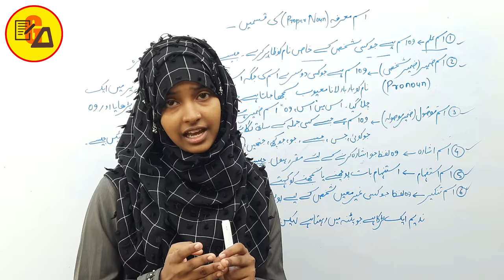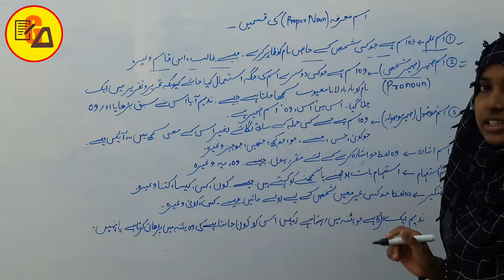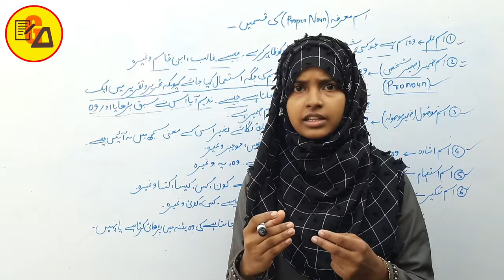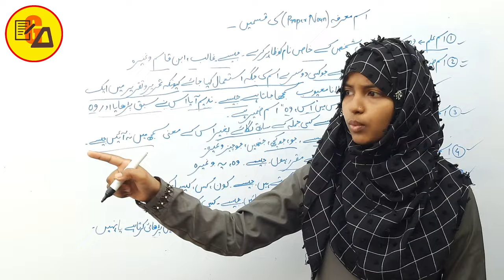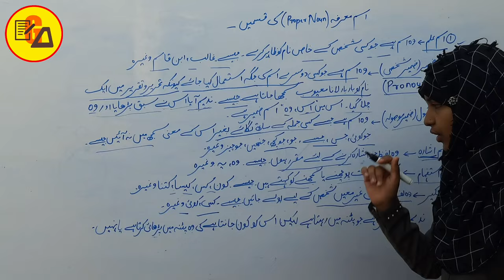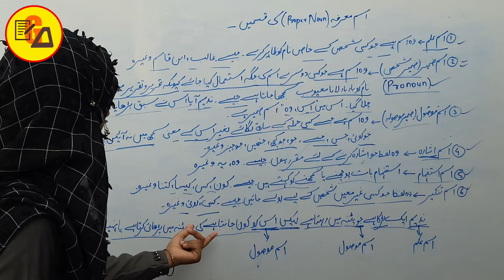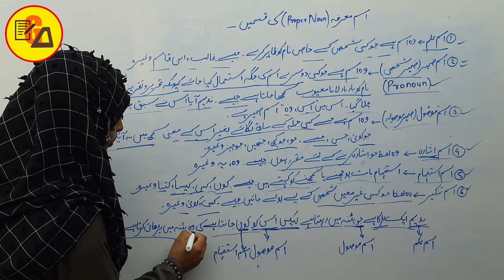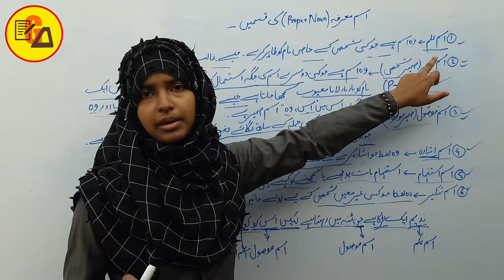Ism Marfa Ki Kisme|Types of Proper Noun|Urdu Qwayed|Urdu Grammar By Muskaan Ma'am|उर्दू ग्रामर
Best Wishes :-
Hello Students in this video it has been discussed about Urdu Grammar...i.e. Types of Proper Noun and Ism Marpha ki kisme in Urdu.

اس ویڈیو میں اسم مرفع کی قسمیں کے بارے میں بتایا گیا ہے اگر آپ اردو قواعد میں بہت کمزور ہیں تو یہ ویڈیو آپ کے لیے بہت ضروری ہے دیکھنا آپ اس ویڈیو کو پورا دیکھیں اور دوسروں تک ضرور شیئر کیجئے

 Gyapanacademy#ismmarfakikisme#propernoun#typesofpropernoun